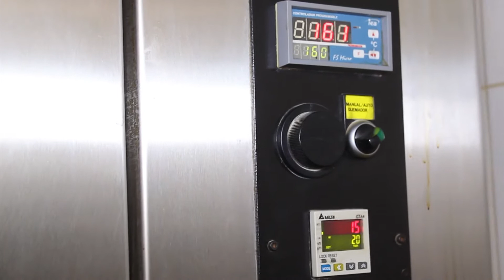SER SOCIAL - ¿Cómo se hacen las masitas pepas? Bloque 2